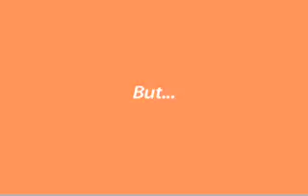SNAP VIDEO BLOG 2:JPs MUSIC VIDEO MAKING OF TESTIMONIAL REEL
In the second blog for the independent feature film SNAP, you get to hear from some of the high profile clients that have worked with Letter Blue Productions, including Rachael Yamagata and The Verve Pipe.

SNAP is an independent feature film being directed by JP Riley and produced by Laura Szymber, of Letter Blue Productions, LLC.

Snap is a character-driven comedy with pathos that documents the rise, fall and redemption of Bryce Callburn, impresario of an amateur adult Internet Empire. Dealing with the complexity found in the human condition, the film provides a potent combination of absurdist humor mixed with genuine emotion.

About Letter Blue Productions, LLC:
Owned and managed by director/writer J.P. Riley and producer/writer Laura Szymber, Letter Blue Productions, LLC (formerly Key West Movie Productions) is a Chicago based video and film production company that has produced award winning short films, in addition to music videos and commercials for The Verve Pipe (RCA Records), Rachael Yamagata (Arista/RCAVictor), The Baldwin Bros (TVT), Oh My God (NoVo Records/WEA), VH-1, Chipotle and Comcast.